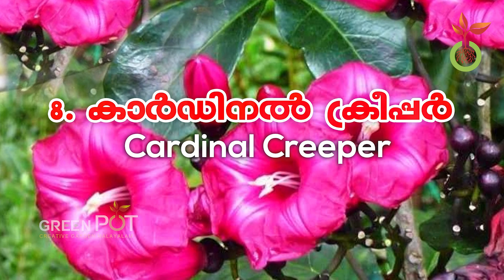നന്നായി പൂക്കുന്ന 10 വള്ളിച്ചെടികൾ | കേരളത്തിലെ കാലാവസ്ഥക്ക് അനുയോജ്യം I Flowering Creeper Plants